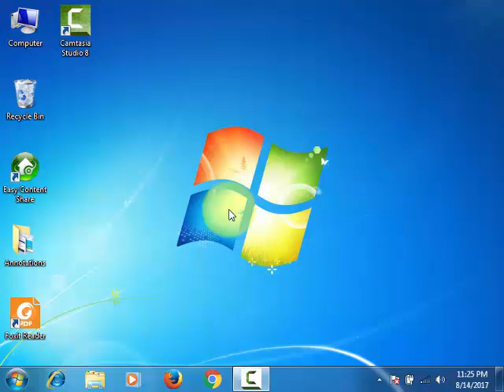কম্পিউটার ও তথ্যপ্রযুক্তি-২: এক কম্পিউটার থেকে অন্য কম্পিউটারে তথ্য আদান প্রদান করা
Computer IT-2: এক কম্পিউটার থেকে অন্য কম্পিউটারে তথ্য আদান প্রদান করা